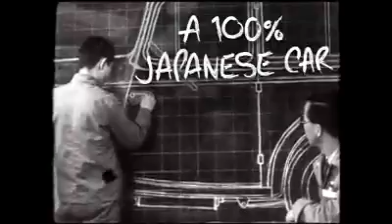History of Datsun